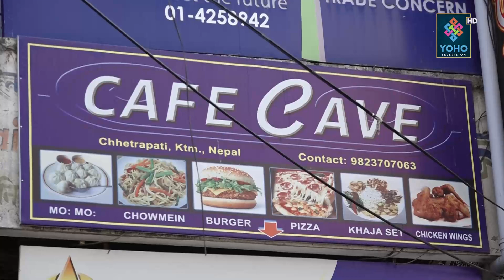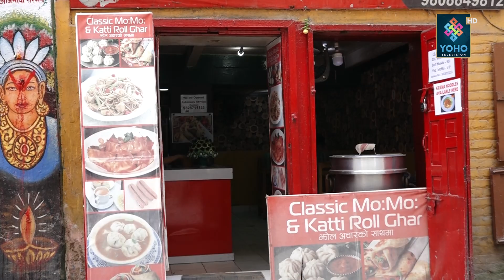काठमाडौका होटल,रेष्टुरेन्ट खुले, ग्राहक छैनन् || YOHO REPORT